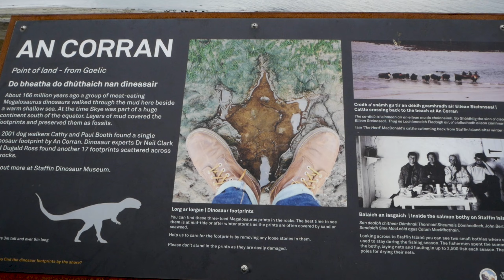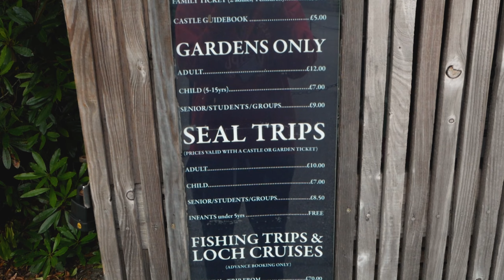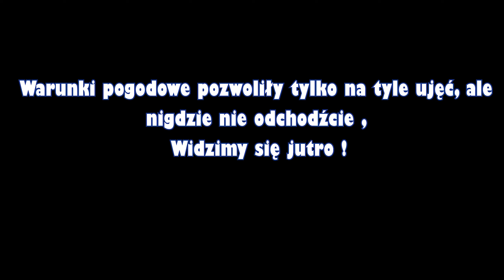Największe atrakcje Wyspy Skye. Co warto zobaczyć w Szkocji? Topowe miejscówki +Rozwiązanie Konkursu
Wyspa Skye słynie z zapierającej dech w piersiach scenerii – nigdy wcześniej nie widzieliśmy takich gór! Isle of Skye składa się z bajkowych basenów Fairy Pools, fantazyjnej wciętej linii brzegowej i surowych krajobrazów, które oczarowują zarówno mieszkańców, jak i odwiedzających. To kraina folkloru, wróżek i mistycznego piękna.

Największe miasto Skye liczy nieco ponad 2000 mieszkańców .
Nazywa się Portree i jest też stolicą wyspy. Słynie z kolorowych budynków i spokojnego usposobienia.

Na Skye znajdują się prze dziwaczne formacje skalne. Jedną z nich jest Old Man of Storr. Legenda głosi, że Old Man of Storr był olbrzymem, który mieszkał w Trotternish Ridge, obszarze na północy Skye, a kiedy został pochowany, jego kciuk wystawał z ziemi, tworząc słynny poszarpany krajobraz, który dziś podziwiamy .
Można tu nawet znależć odciski dinozaurów. Na wyspie znajduje się również, słynna Fairy Glen, o której legenda mówi, że, jak można sobie wyobrazić, podobno można dostrzec wróżki. Odwiedzając wyspę obowiazkowo należy wybrać się na około 7 kilometrową wędrówkę przez stare osuwisko w paśmie górskim Trotternish, znane z wyjątkowych skarp i zapętlonego szlaku o nazwie Quiraing.

Skye ma około 50 mil (80 km) długości i 25 mil (40 km) w najszerszym miejscu, co oznacza, że ​​ma łączną powierzchnię 639 mil kwadratowych (1656 km2) – 5 razy większą niż Malta, 4 razy większą niż Barbados i 3 razy większy niż Ibiza.

Wyspa Skye jest słynnym miejscem, w którym nakręcono część filmu Skyfall, 23 (film o Bondzie). Na Skye nagrano również sceny do filmu Królewna Śnieżka.